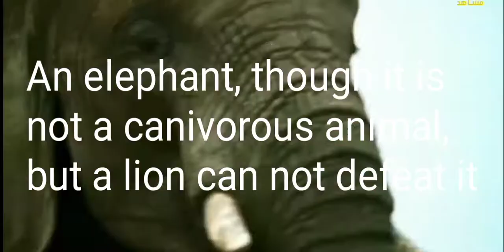5 Animals that can defeat a lion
5 Animals that can defeat a lion